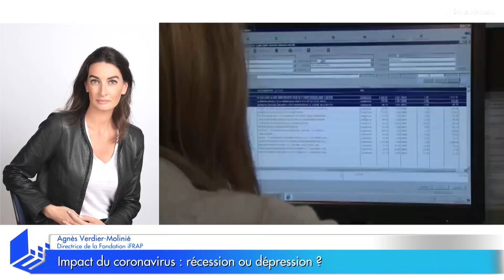"Cette crise va reposer la question de la présence de l'Etat dans l'économie !" A. Verdier-Molinié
Bruno Le Maire a-t-il raison de comparer ce que nous vivons à la grande dépression de 1929 ? Est-ce aussi grave ? L'analyse d'Agnès Verdier-Molinié, directrice de la Fondation iFRAP. Ecorama du 26 mars 2020, présenté par David Jacquot sur Boursorama.com